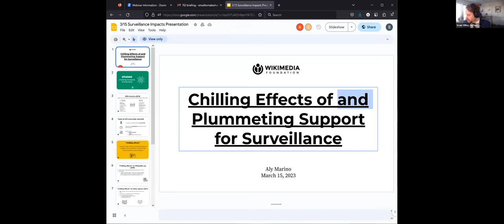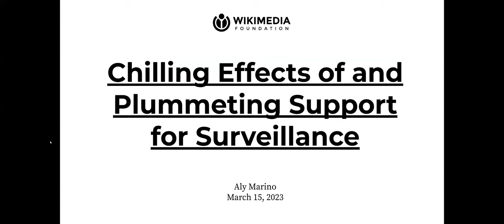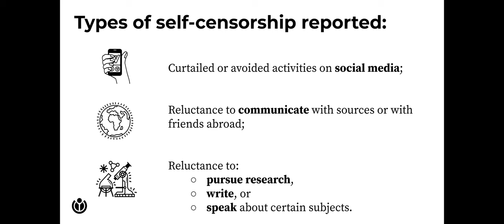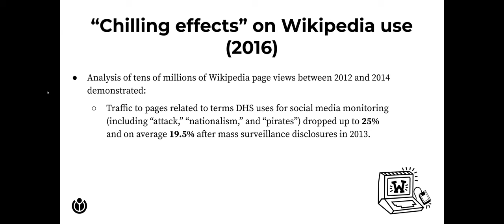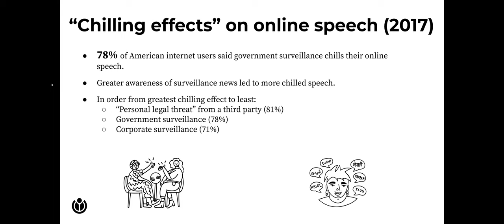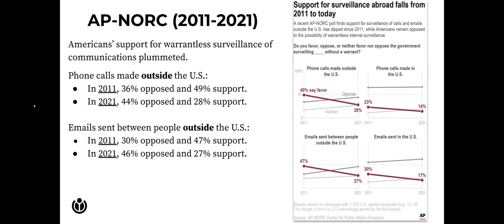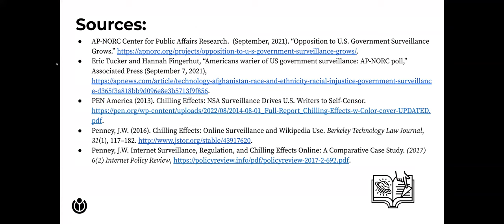This Year, the Futures of Privacy and Surveillance Are in Congress’s Hands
This is a panel briefing organized by the ACLU, Demand Progress, and the Wikimedia Foundation about Section 702 of the Foreign Intelligence Surveillance Act and the growing national debate over whether Congress should reauthorize this controversial warrantless surveillance authority. Panelists discussed the need for Congress to enact privacy protections for Americans, how the Supreme Court’s recent refusal to hear Wikimedia v. NSA makes Congress’s role in determining the future of privacy and surveillance more crucial than ever before, and what next steps are immediately ahead. Rep. Zoe Lofgren provided opening remarks.

Panelists
- Bob Goodlatte, Former Virginia Representative and Chairman of House Judiciary, and Senior Policy Advisor at the Project for Privacy & Surveillance Accountability
- Jumana Musa, Director of the Fourth Amendment Center at the National Association of Criminal Defense Lawyers
- Liza Goitein, Co-Director of the Liberty & National Security Program at the Brennan Center for Justice
- Patrick Toomey, Deputy Director of the National Security Project at the Americans Civil Liberties Union
- Sean Vitka, Senior Policy Counsel at Demand Progress Action